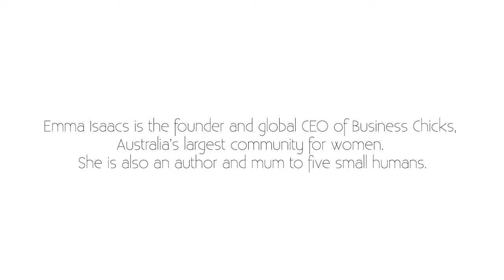Emma Isaacs On How Business Chicks Started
In this instalment of On The Couch we sit down with Emma Isaacs to chat about how Business Chicks started.